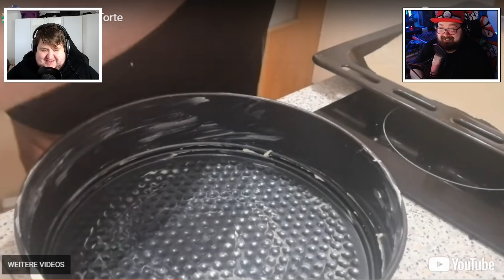Die Giotto Torten REAKTION mit LACHFLASH!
Viel Spaß mit diesem Kochvideo, in dem wir eine Giotto Torte backen!